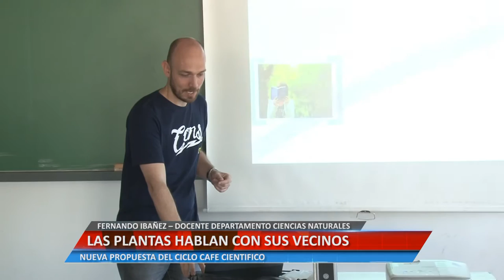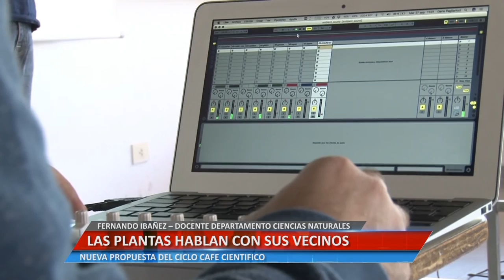Universidad Informa - Las plantas hablan con sus vecinos - Fernando Ibañez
FERNANDO IBAÑEZ – DOCENTE DEPARTAMENTO DE CIENCIAS NATURALES. NUEVA PROPUESTA DEL CICLO CAFÉ CIENTÍFICO.

Facebook.com/uniriotv
Twitter.com/uniriotv
Instagram.com/uniriotv
Web - uniriotv.unrc.edu.ar
o envianos un email a
UniRio TV
Universidad Nacional de Río Cuarto
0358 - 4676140